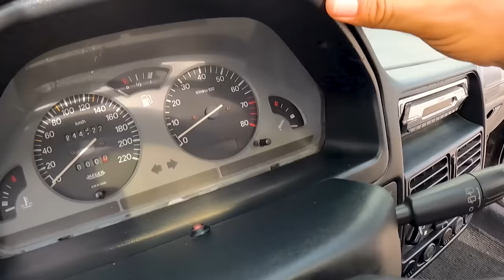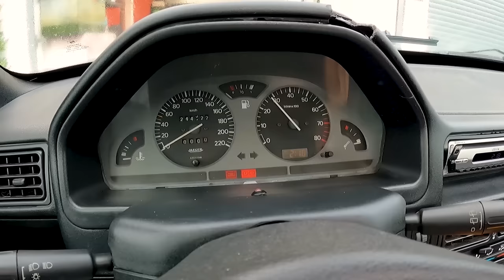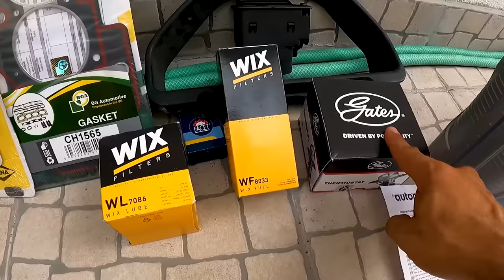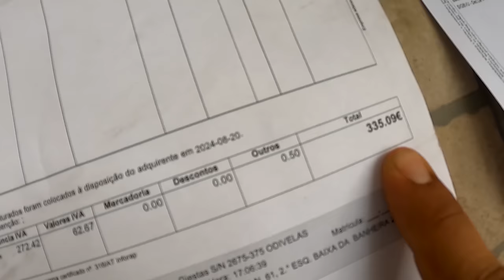106 XSi abandonado esta muito mau debaixo do PÓ !!!!!!! Mas ... JA TRABALHA !!!!!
🌐CARVERTICAL

BAteria - ref E55559/2
Oleo Motor - ref 217295
Filtro oleo - ref WL7086
Jogo juntas - ref D31062-00
Filtro combustivel - ref WF8033
Sensor temperatura Radiador - ref 7.3148
Radiador agua - ref 58920
Bomba agua + kit correia - ref KP15175XS-1
Termostato - ref TH00188G1